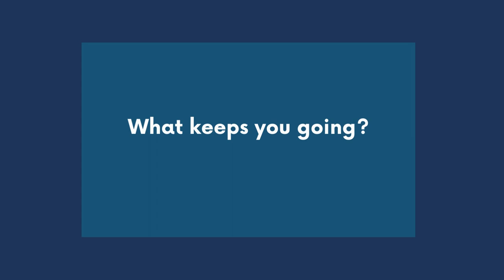National Women's Day - Phumzile Mpanza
This month as we commemorate National Women’s Day, we reflect on the diverse journeys undertaken by the inspiring women in our organisation.

Today, we have the privilege of listening to the insights of our esteemed colleague Phumzile Mpanza as she shares the profound impact of empowering voices in her career journey and imparts valuable lessons that illuminate the path for all aspiring women.